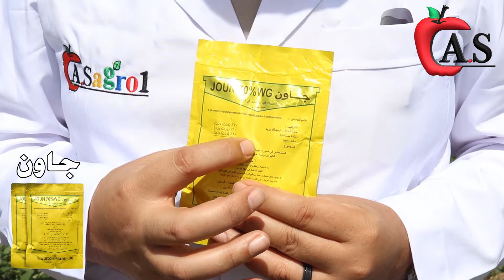مكافحة حشرة دودة ازهار الموالح في محصول الليمون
جاون %70 WG
مبيد_حشري (حبيبات قابلة للأنتشار )
يؤثر جهازي له القدرة على اختراق أنسجة النبات و الجذور وذو خصائص انتقالية من النبات الي أنسجة الجذور ومن المجموعة الجذرية الي ساق و أوراق النبات يستخدم لمكافحة الحشرات الثاقبة الماصة الضارة بالنبات
يحتوي الكيلو منه على 700 جرام من المادة الفعالة
وهو مبيد واسع المجال قوي المفعول وممتد التأثير وذلك للقضاء
نهائياً على سلالات الأفات و الحشرات المستعصية التي اكتسبت صفة المناعة
من المبيدات الأخرى مثل : المن - الجاسيد - الذبابة_البيضاء - التربس
بمعدل : 30 جرام لكل 100 لتر ماء
فترة ما قبل الحصاد ( PHI ) :
متوفر في عبوات / 35 جرام عدد : 10 اكياس في العلبة
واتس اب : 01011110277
فيس بوك: